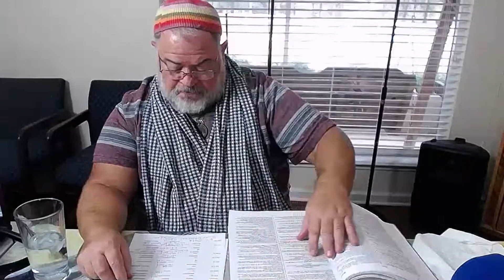The Fiery Angelic Torah Pt 1